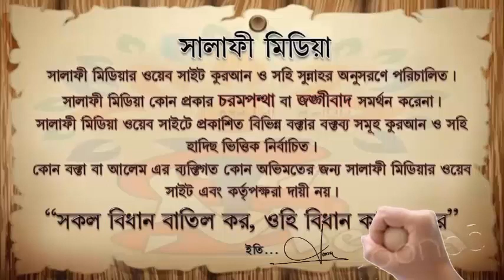রুকু সিজদায় তাসবিহ পড়া ওয়াজিব নাকি সুন্নাহ ᴴᴰ┇ শাইখ আখতারুল আমান মাদানী 2022